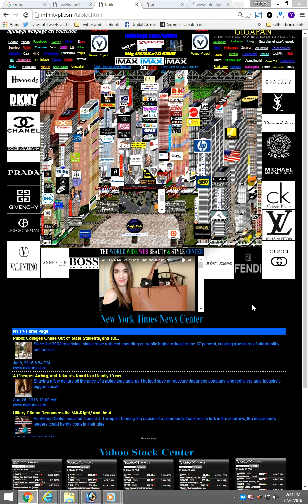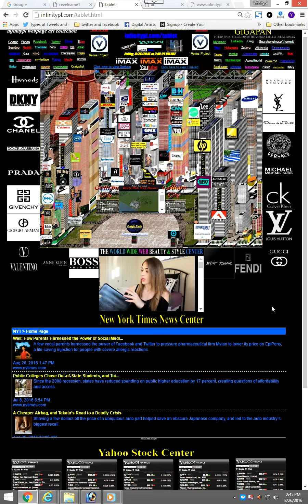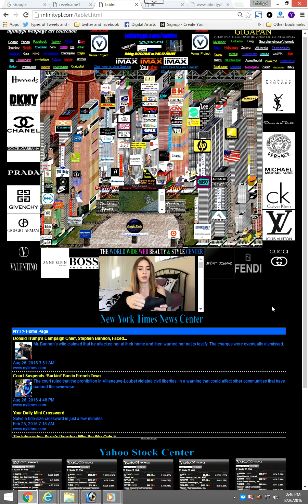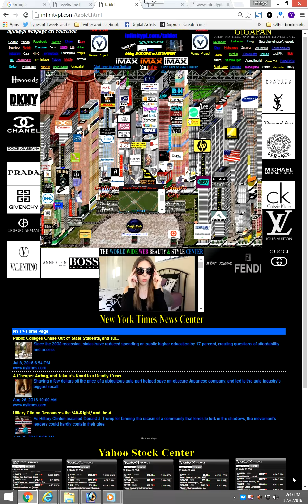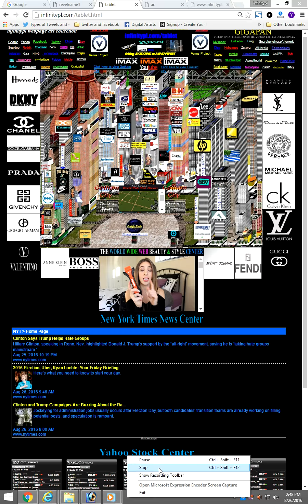house music video